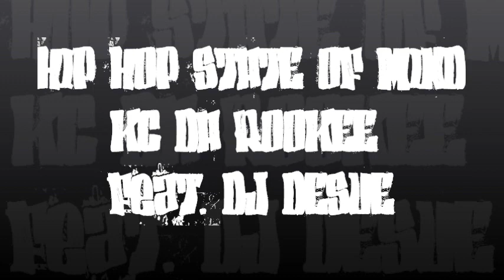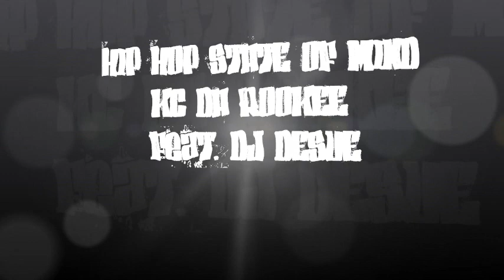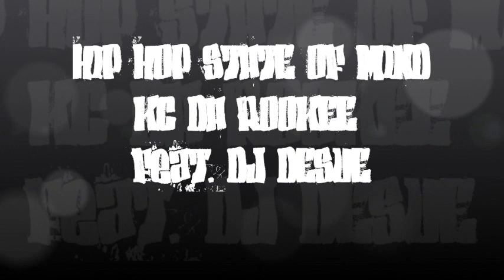KC Da Rookee feat. DJ Desue - Hip Hop State of Mind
Moroni 7 Records are proud to present KC DA ROOKEE's first release for the family. A taster prior to his album release later this year. Big tings a come.